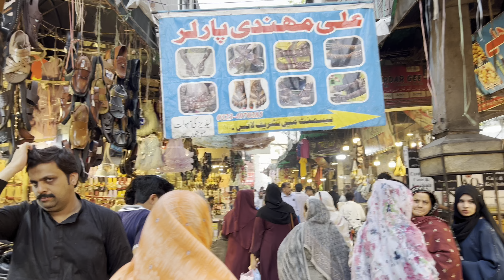Lahore 🇵🇰 Pakistan Insane Walking Tour - 4K 60 fps || Amazing City Lahore Pakistan